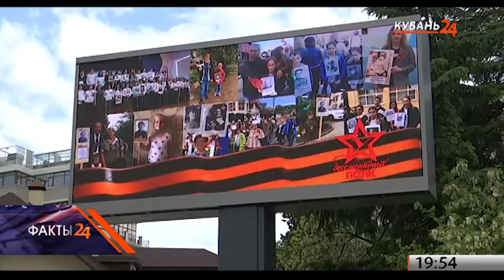Началась регистрация на онлайн-шествие «Бессмертный полк»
В таком формате акция пройдет 9 мая. Заявку на участие может подать любой желающий.

В 2021 году в связи с ограничениями из-за распространения коронавирусной инфекции акция «Бессмертный полк» пройдет в онлайн-формате. Она начнется 9 мая в 15:00.

В прошлом году формат акцией был таким же. Трансляция шла 20 дней, ее посмотрели около 25 млн человек во всем мире, было подано около 3 млн заявок из разных стран.